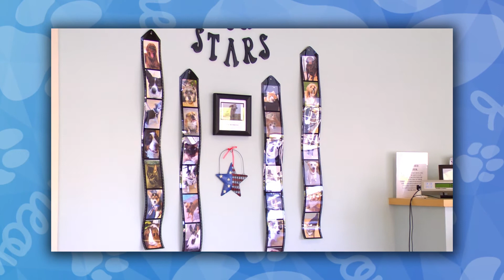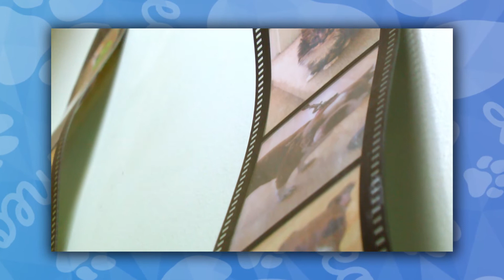Adoptable Pet Of The Week: Edie - KHTS Features - Santa Clarita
After years of severe neglect and cruelty at the hands of her former owner, five-year-old Edie is finally learning what it feels like to be loved and cared for.

The labrador/shepherd mix was emaciated, had burn scars on her back, and had just given birth to seven puppies in a backyard when Santa Clarita resident Vicci Zimmerman first learned of the situation.

To find out more about Edie or how to adopt her, contact Madeline's Angels Pet Sanctuary (M.A.P.S.)